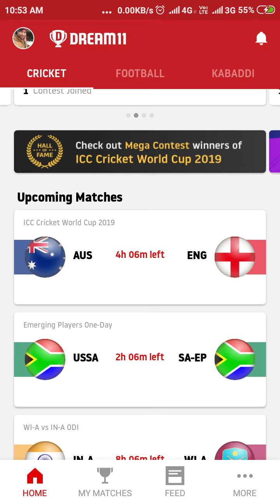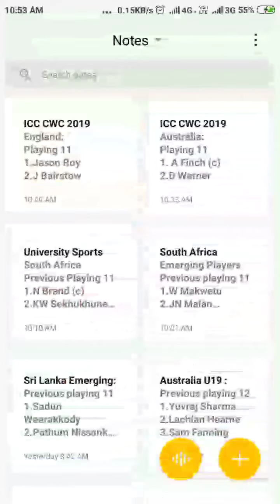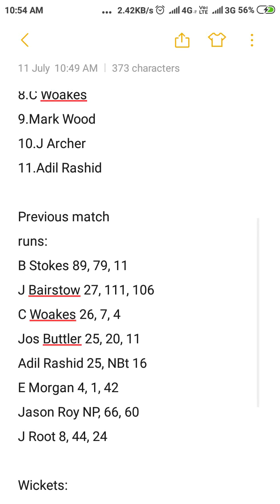AUS vs ENG 2nd Semi-Final ICC CWC19 Dream11 team and playing 11